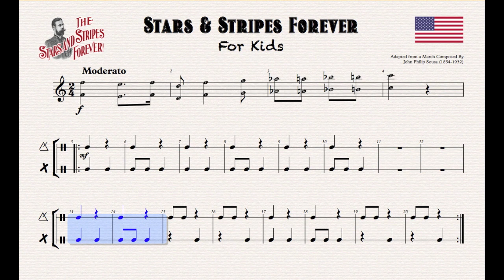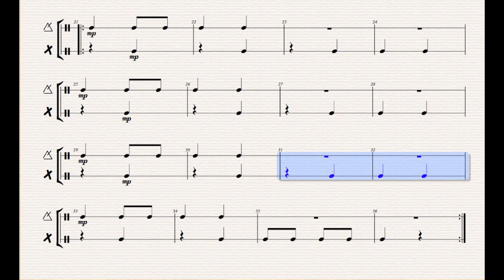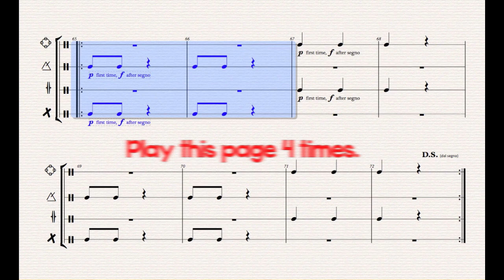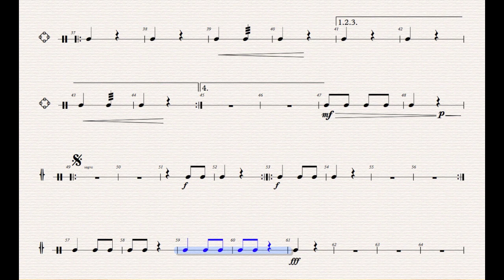Stars & Stripes For Kids III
This composition is an arrangement of "The Stars and Stripes Forever" by John Philip Sousa in 1897. I used a video by The President's Own United States Marine Band.

"Stars and Stripes 4KiDs"  includes the following unpitched percussion instruments: Tambourines, claves, triangles, and cymbals. Students can pick one or pick two. If students play two instruments, they must pick tambourine OR claves. Also, students will need to be broken into four parts for the last page (commonly by gender).

"Stars and Stripes 4KiDs" is written in 2/4. It includes quarter notes, pairs of eighth notes, quarter rests, and half rests. Students must also understand repeat signs, dynamics and playing on the "off beat."